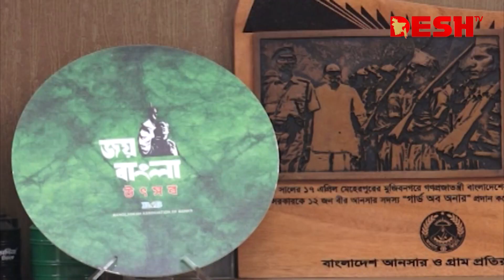কৃষকের কাছ থেকে সরকারিভাবে বোরো ধান সংগ্রহ শুরু | Paddy Collection | Desh TV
আজ থেকে সারাদেশে বোরো ধান সংগ্রহ শুরু হয়েছে। দুপুরে সচিবালয় থেকে ভিডিও কনফারেন্সে এ কাজের উদ্বোধন করেন খাদ্যমন্ত্রী। তিনি জানান, কৃষক ন্যায্যমূল্য না পেলে লক্ষ্যমাত্রার চেয়ে বেশি ধান কিনবে সরকার। জানান, গতবার যারা চুক্তি করেও ধান দেয়নি, তারা এবার ধান দিতে পারবেন না। দ্রুত ধান কাটারও নির্দেশ দেন খাদ্যমন্ত্রী।

»» Office Address:
42, Shaheed Sangbadik Selina Parveen Sarak, Malibag 1217 Dhaka, Dhaka Division, Bangladesh